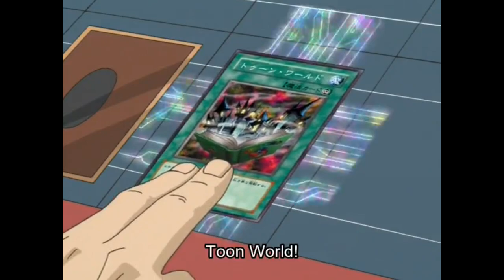Yu-Gi-Oh: Duel Monsters - Pegasus' Engrish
Doesn't include all the (name)boy because there are too many.